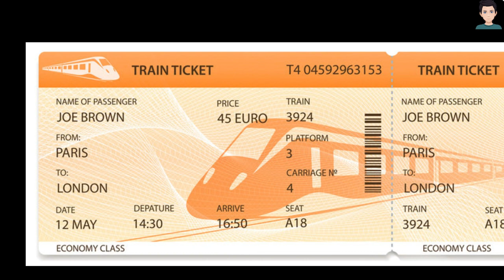Slowest Train in The World | World's Slowest Train | Shahrukh Speaks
Slowest Train in The World | World's Slowest Train | Slow Train in The World | World Record Train | Slowest Train | Shahrukh Speaks

About this video:

Have you ever wondered what it's like to ride on the slowest train in the world? Join us on a journey through breathtaking landscapes and remote villages as we take a ride on the world's slowest train. With a top speed of just 6 miles per hour, this train is a true testament to the beauty of slow travel. Along the way, we'll meet locals, learn about the history of the train, and discover the unique challenges of operating such a slow-moving vehicle. So sit back, relax, and enjoy the ride as we explore the world's slowest train.

Join us on an enchanting expedition as we embark on a serene journey aboard the slowest train in India, traveling through the picturesque landscapes of Ooty. This video unravels the beauty of the slow train in Ooty, offering a peaceful and captivating experience for travelers seeking a tranquil escape.

We delve into the fascinating world of India's slowest train, which gracefully meanders through the stunning hills and valleys of Ooty. Prepare to be mesmerized by the breathtaking scenery that unfolds along the route, with lush tea plantations, dense forests, and mist-covered mountains providing a breathtaking backdrop.

As we traverse the scenic landscape, we explore the history and heritage of the slow train in Ooty, showcasing its significance as a cherished mode of transportation in the region. From the charming steam locomotives to the old-world charm of the railway stations, every element adds to the nostalgic allure of this slow train journey.

This video is a must-watch for travel enthusiasts and nature lovers, as we capture the essence of the slow train experience in Ooty. Whether you're seeking a calming escape or wish to immerse yourself in the rich culture and natural beauty of the Nilgiri Mountains, this journey promises to leave you enchanted.

Let us transport you to a world of tranquility, where time slows down, and every moment becomes a cherished memory.

About Channel:

Welcome to Shahrukh Speaks!

We are dedicated to bringing you engaging, informative, and entertaining content that covers a wide range of topics. Our channel is your go-to destination for captivating documentaries, thought-provoking discussions, educational videos, and intriguing mysteries from around the world.

Join us as we explore history, unravel mysteries, showcase cultural treasures, and embark on thrilling adventures. Our videos are meticulously researched, providing you with accurate information and deep insights into the subjects we cover. We believe in delivering high-quality content that both educates and entertains, sparking curiosity and inspiring a sense of wonder about the world we live in.

Whether you're a history buff, a fan of mysteries, or someone who simply enjoys expanding their knowledge, our channel has something for you. We strive to create a community of like-minded individuals who share a passion for learning and discovery.

Together, let's discover the wonders of the world and unravel its captivating stories.

Thank you for joining us on this exciting adventure!

Topics Covered in this video:

slowest train in the world
slowest train in the world next gen studio
slowest train in the world speed
shortest train in the world
slow train in the world
top 10 slowest train in the world
longest train journey in the world
slowest train in india
slowest train ever
slowest train in japan
slowest train in china
slowest train journey in britain
slowest train speed
slowest train in pakistan
slowest train
slow train
japan slowest train
slow train japan
slow train journey
longest train journey in india
longest train journey in india tamil
longest train journey in the uk
longest train journey russia
longest train journey in usa
longest train journey in europe
longest train journey in india vlog
longest train journey in india first class
longest train journey in canada
longest train journey vlog
slow train journey
the slowest train journey in india
slow train in india
india slow train
ooty train journey malayalam